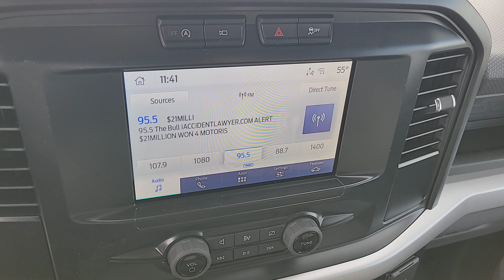2023 FORD F-150 Las Vegas, Henderson, Boulder City, Willow Branch, Nelson, NV 23T2208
OXFORD WHITE New 2023 FORD F-150 XL available in Las Vegas, Nevada at Gaudin Ford. Servicing the Henderson, Boulder City, Willow Branch, Nelson, NV area.

Gaudin Ford
6625 West Roy Horn Way

2023 Ford F-150 XLbrbr$750 off MSRP! Oxford White ABS brakes Compass Electronic Stability Control Equipment Group 101A Standard Heated door mirrors Illuminated entry Low tire pressure warning Rear-View Camera Remote keyless entry Traction control.brbrbrWe have been serving the community since 1922 we invite you to visit our store and see our large inventory of Cars SUVs and Trucks.